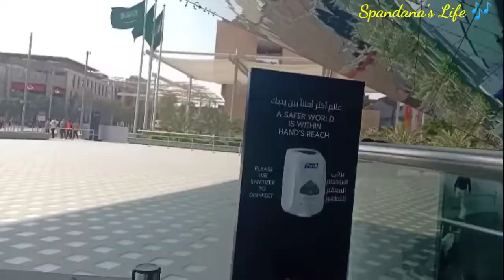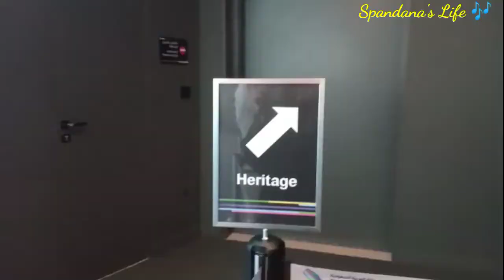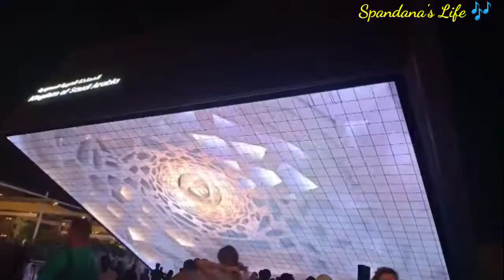Saudi Arabia Pavillion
Hi friends

In this video you will the Kingdom of Saudi Arabia Pavillion in Expo Dubai, UAE

Its an amazing country and famous holy places are in this country for Muslims.

The culture, the tradition and the roots of this country is amazing.

Do the the other videos of different Pavilion's.